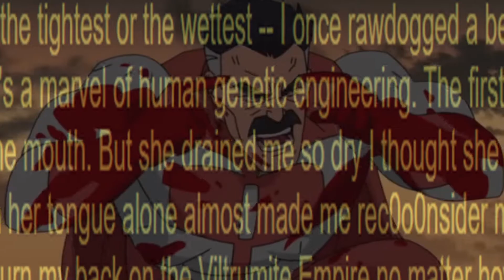*Spoilers* The Omni-Man Green Text Voiced Over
We were just screwing around in the Discord and I captured this little Gem of us voicing over this green text. Also just wanted to jump on this Meme before it died.